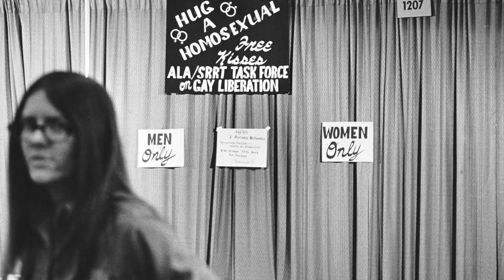Discovering Gay History: Barbara Gittings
Barbara Gittings was a prominent American activist for LGBT equality. She organized the New York chapter of the Daughters of Bilitis from 1958 to 1963, edited the national magazine The Ladder from 1963–66, and worked closely with Frank Kameny in the 1960s on the first picket lines that brought attention to the ban on employment of gay people by the largest employer in the US at that time: the United States government. Her early experiences with trying to learn more about lesbianism fueled her lifetime work with libraries. In the 1970s, Gittings was most involved in the American Library Association, especially its gay caucus, the first such in a professional organization, in order to promote positive literature about homosexuality in libraries. She was a part of the movement to get the American Psychiatric Association to drop homosexuality as a mental illness in 1972. Her self-described life mission was to tear away the "shroud of invisibility" related to homosexuality, which had theretofore been associated with crime and mental illness. - Wikipedia